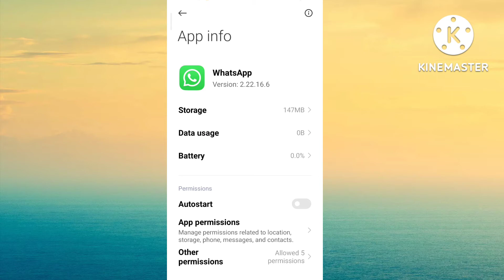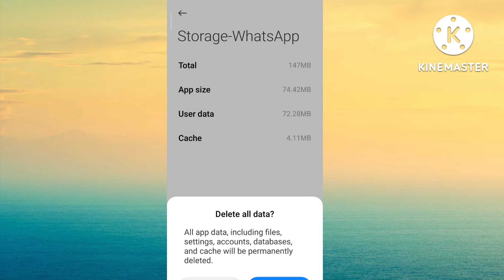WhatsApp Ka Data Clear kaise Kare | How Data Clear in WhatsApp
Is Video me Mai Aap ko Bataya hu ki Aap WhatsApp ka Data Clear kaise Kare